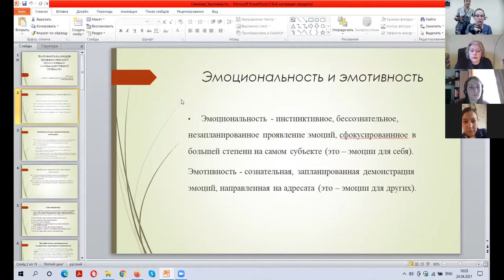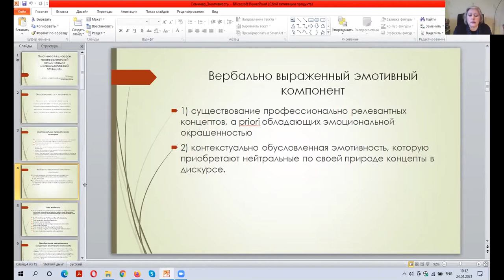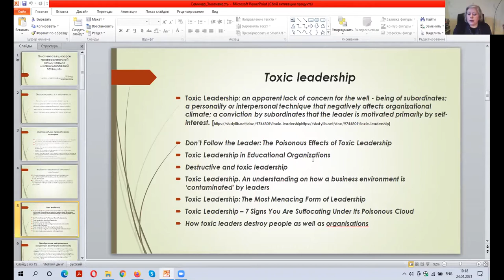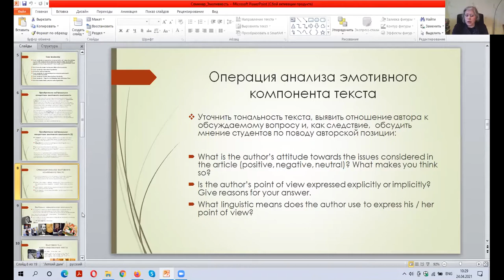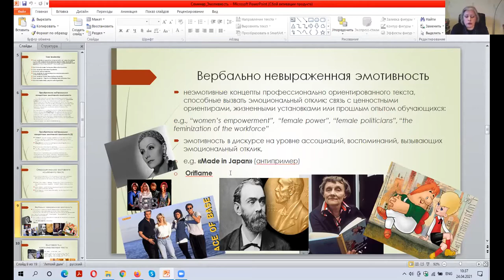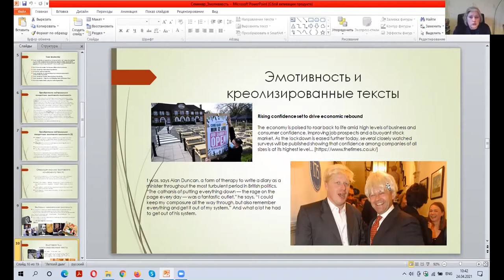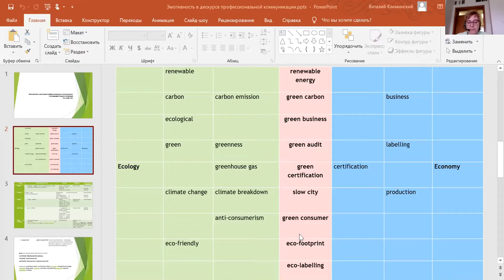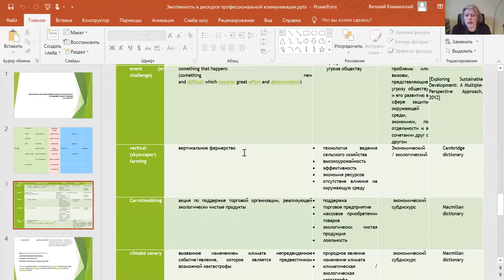24.04.21 Эмотивность в дискурсе профессиональной коммуникации: лингводидактический потенциал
Куликова Ольга Викторовна (МГИМО МИД России)
23–24 апреля в МГИМО в дистанционном формате проходила Пятая международная научно-практическая конференция «Магия ИННО: Лингвистика и лингводидактика в меняющейся системе координат» На мероприятие из разных уголков России и мира собрались около 300 исследователей современных процессов в развитии языка и языковом образовании.